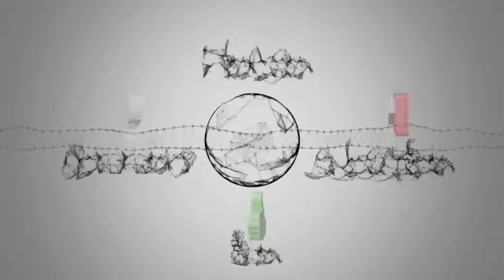Portugal look to grow with Cristiano Ronaldo after two close shaves